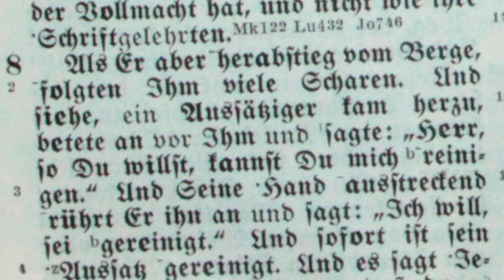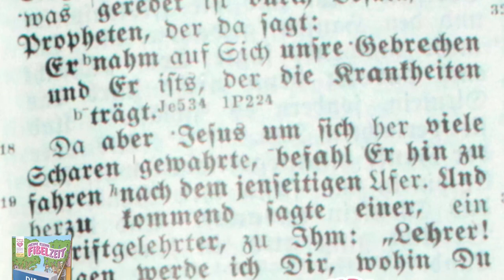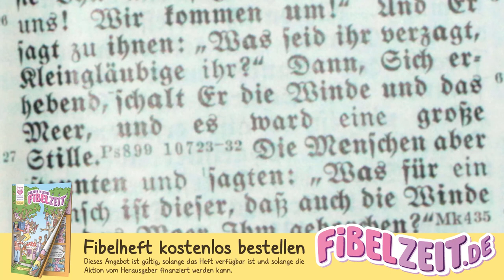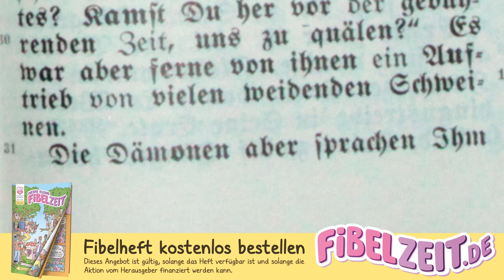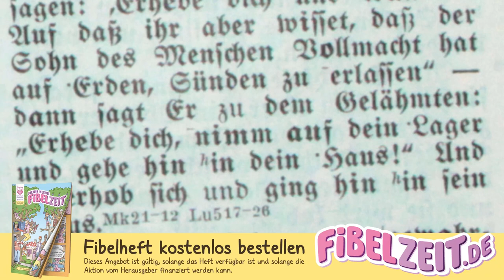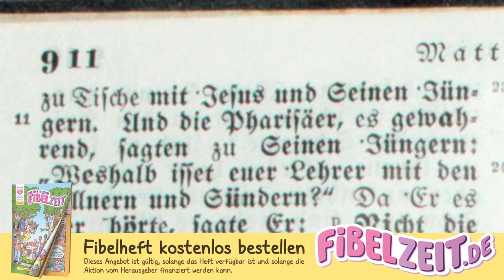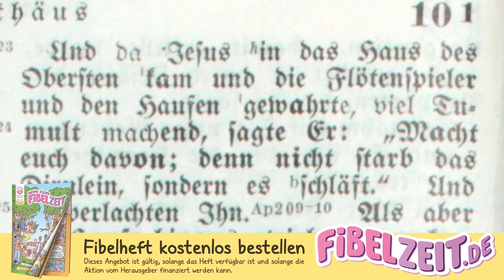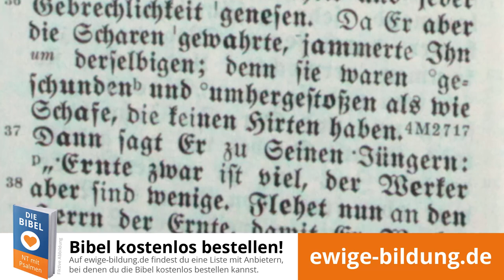MATTHÄUS 03 – Jesus heilt einen Aussätzigen [Konkordante Bibelübersetzung von 1939 / Hörbibel]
INHALTSVERZEICHNIS

00:00:00 Jesus heilt einen Aussätzigen, eines Hauptmanns Knecht, des Petrus Schwiegermutter und andere Kranke, weist zwei Jünger zurecht, stillt den Sturm auf dem Meer, hilft zwei Besessenen.

00:06:21 Gichtbrüchiger. Matthäus und die Jünger des Täufers. Tochter des Jairus und blutflüssiges Weib. Zwei Blinde und ein Stummer. Jesus lehrt und heilt, heißt um Arbeiter bitten.